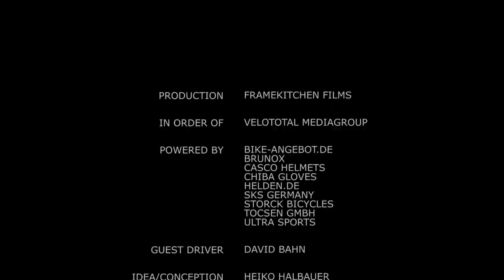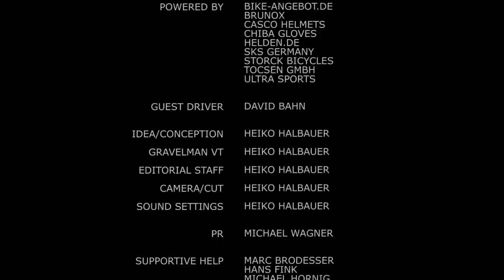GRAVELMAN VT - Touren-Check #4 - Regensburg - JURASTEIG | GRAVEL BIKE VLOG - TOUR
Hi liebe Leute, ich freue mich wieder sehr Euch nun Teil #4 unserer neuen Gravel Bike Touren Vlog-Serie mit meinem Kollegen Heiko zu zeigen! Diesmal geht es bei Regensburg um eine Runde im Süden der Stadt. Alle Infos im Video und hier weiter unten (Komoot-Link etc.)!

Tour Regensburg #4:
Streckenlänge: 35 km
Höhenmeter: 540
Schwierigkeitsgrad: schwer
Untergrundbeschaffenheit: 70% Fester Schotter, Wald- & Wiesenwege, 30% Asphalt
Dauer: 100 bis 130 Minuten

Gefilmt wurde die Folge mit den INSTA360 Top-Modellen, hier stellt Heiko sie mit allen Details und Features vor (Modell R) & (Modell X2)

Mein Fahrtechnik Online-Coaching kann Dir dabei helfen Wheelie, Manual, Bunny Hop oder das Hinterrad Versetzen

Der Vorteil vom Lernen daheim mithilfe der Lektionen ist auch, dass Ihr in der Community Eure Aufnahmen der Versuche teilen könnt und ich sowie andere Feedback geben, um Euch zum schnellen Erfolg beim Lernen mit Spaß zu führen!